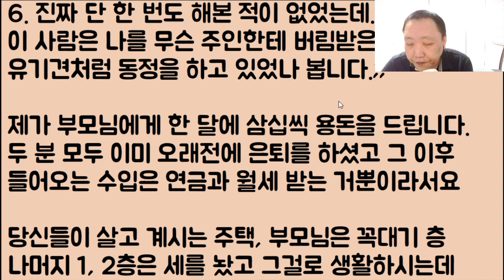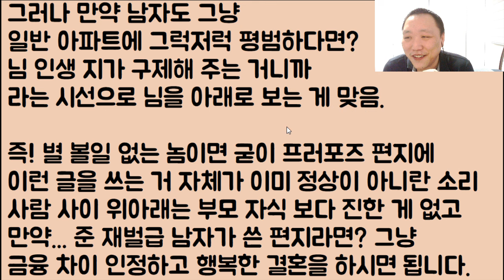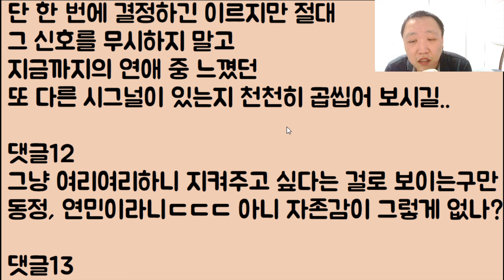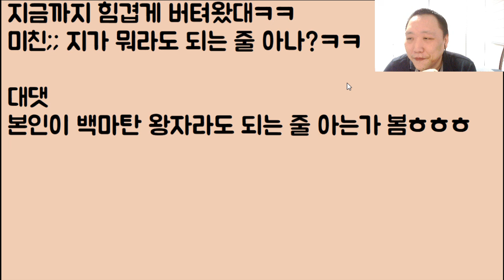[어지럽네ㅋㅋㅋ] 남친에게 프러포즈 받으면서 손 편지도 같이 받았는데.. 이런 미친? 내용이 무슨? 거지 같네?? 야.. 안 되겠다.. 너 파혼 이색기야!!